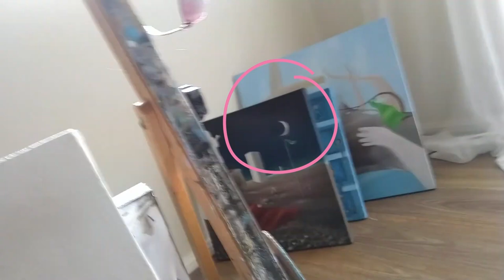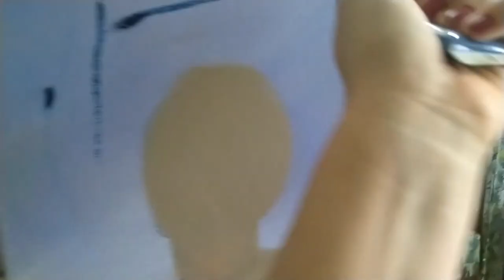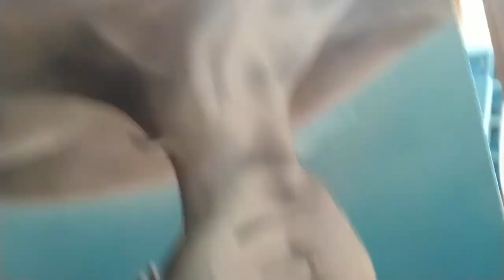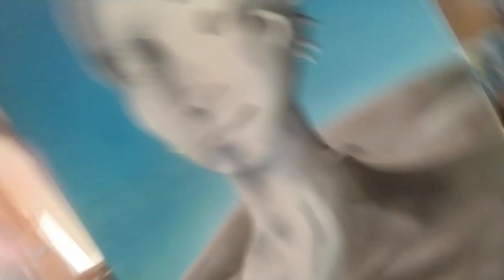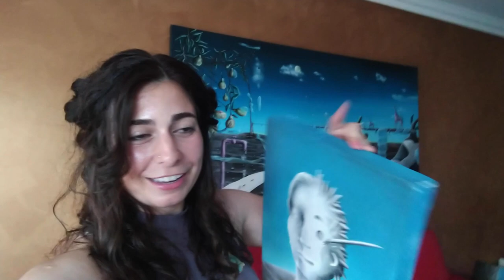This ones a conversation starter! | watch the painting process | 'Call for Shitty Artists'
Opinionated view when making my painting 'Call for Shitty Artists' painting.